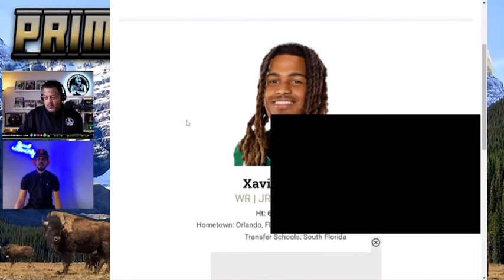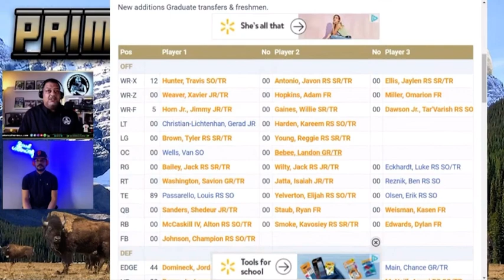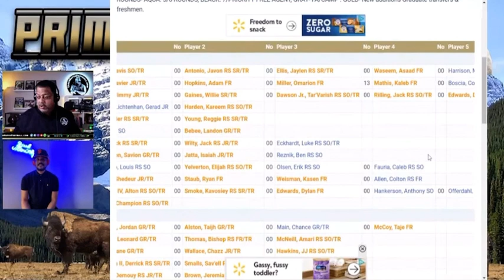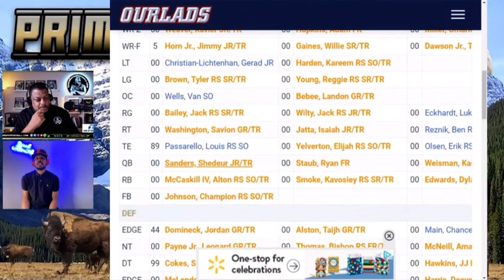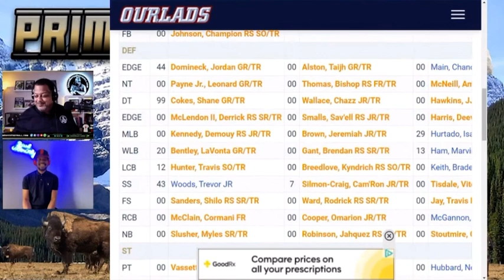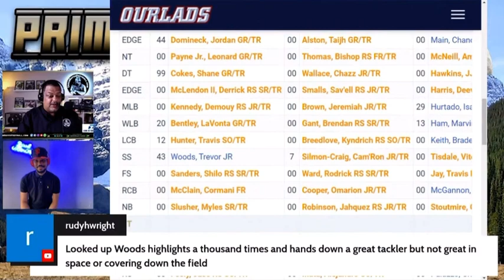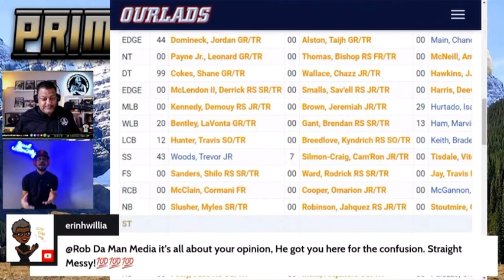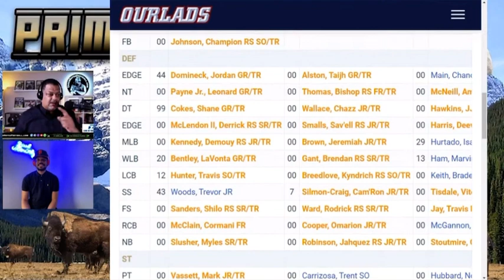Colorado Depth Chart Talk With Coach Hayes!!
I’m an entrepreneur on my channel you’ll get my opinions on topics.